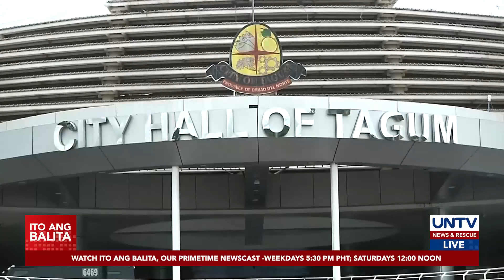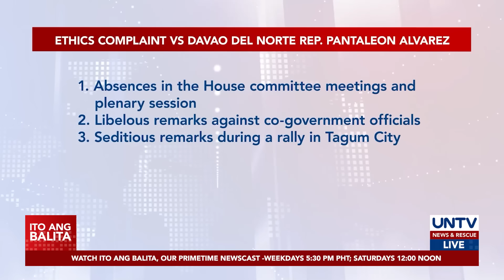Ethics complaint vs Rep. Alvarez kaugnay ng pahayag vs PBBM support, hindi pamumulitika – solon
Itutuloy na ng House Committee on Ethics and Privileges ang imbestigasyon sa reklamo laban kay Davao del Norte First District Rep. Pantaleon Alvarez dahil sa umano’y disorderly conduct.

Iginiit naman ng komite na hindi pamumulitika ang dahilan ng hakbang laban kay Alvarez, na kilalang kaalyado ni dating Pangulong Rodrigo Duterte.